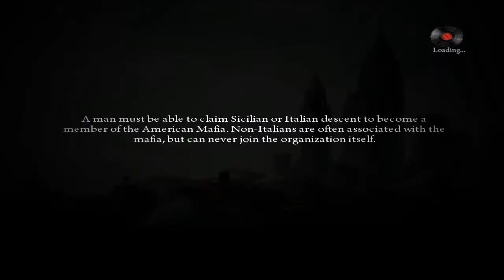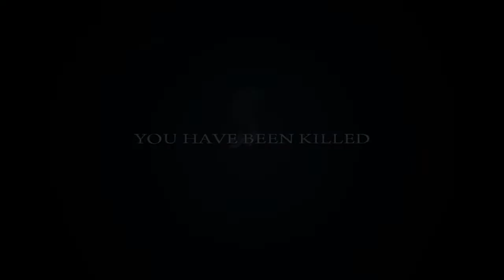Let's Play Mafia II - Part 15 "Rage Quit"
The new lets play has come Mafia II/2 PC + ALL DLC . Well that didnt go too good .